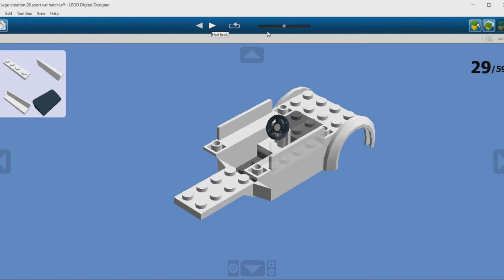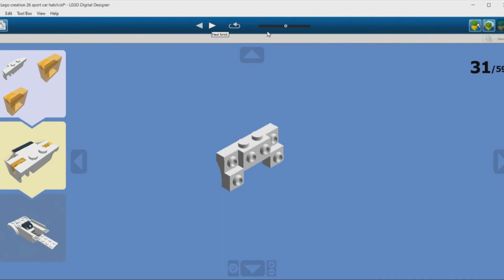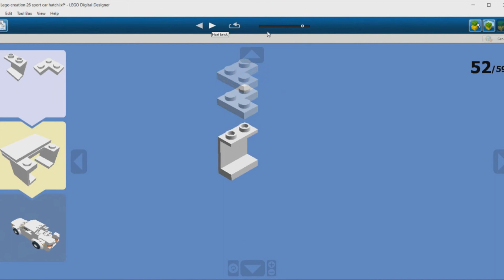LEGO White Urban Delivery Truck 1 MOC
116 pieces

Inspired by Lego City 60001